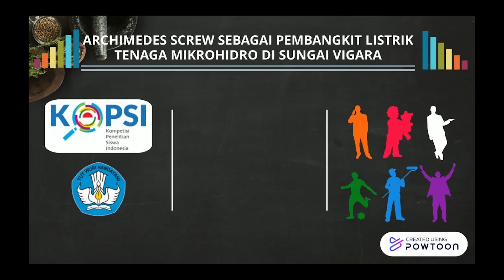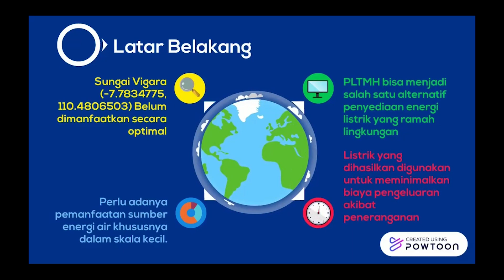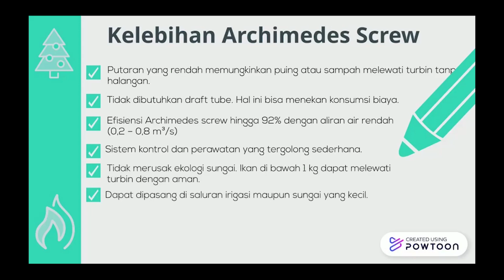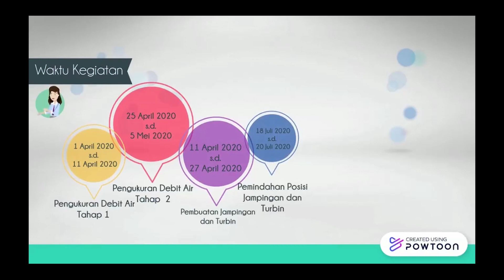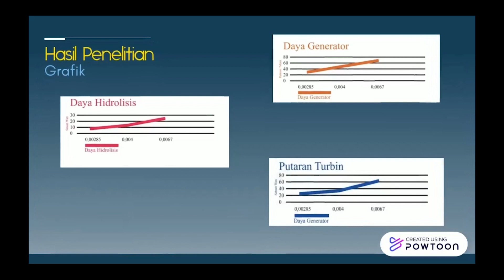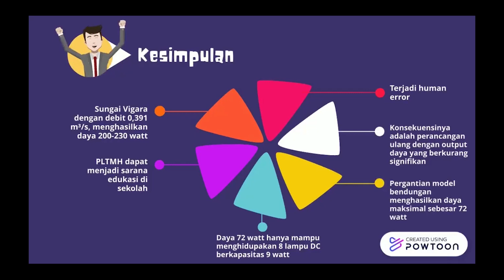KoPSI FTR22021 SMA N 1 PRAMBANAN Daerah Istimewa Yogyakarta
Sungai Vigara (-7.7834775, 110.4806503) merupakan sungai yang istimewa karena membelah SMAN 1 Prambanan sepanjang 152 meter dengan lebar 210 cm. Namun, keberadaannya belum dimanfaatkan secara maksimal. Karena belum adanya pemanfaatan secara signifikan, peneliti berniat mengoptimalisasi sungai dengan manfaat tepat guna dan edukasi.
Pembangkit Listrik Tenaga Mikrohidro (PLTMH) bisa menjadi salah satu alternatif penyedia energi listrik yang ramah lingkungan dan untuk menjangkau daerah-daerah yang sulit dialiri listrik melalui gridline (Harsarapama dan Prabu A, 2012). Sebagai sumber energi terbarukan, PLTMH. Output listrik yang dihasilkan akan digunakan untuk meminimalkan biaya yang dikeluarkan untuk penerangan musola.

Peneliti:
1. Adhitya Prabandaru
2. Hafiidh Launi Ashshidqi

Pembimbing:

1. Kusmarmi, S. Pd, M. Pd.
2. Fajaryadi, Amd.

Tim pendukung
1. Vigara production
2. Jufensius Amiko
3. Abdul Muis